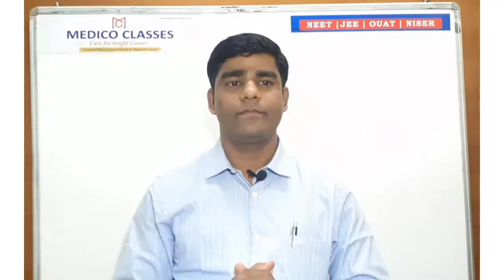Bihar Open state Pvt MBBS /BDS Registration Date 16.01.22 to 22.01.22)